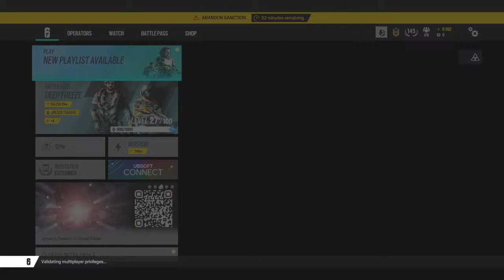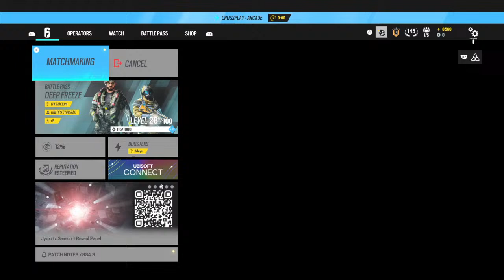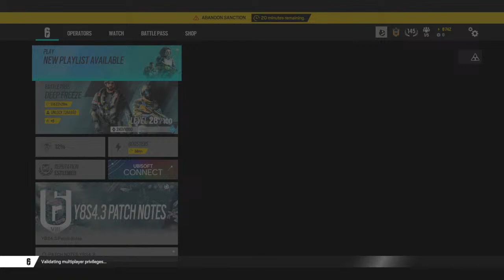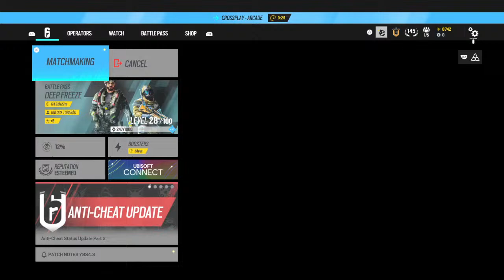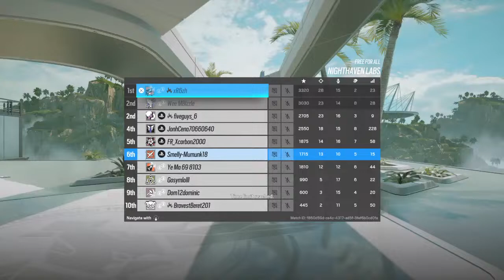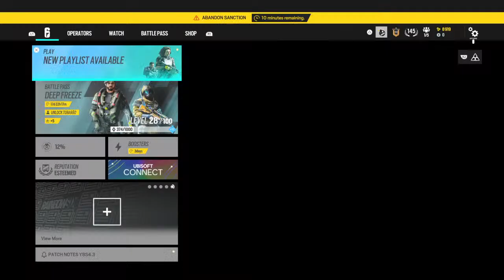Smelly-Mumunk18's Live PS4 SIEGE